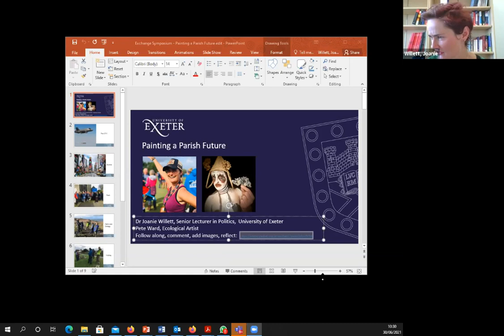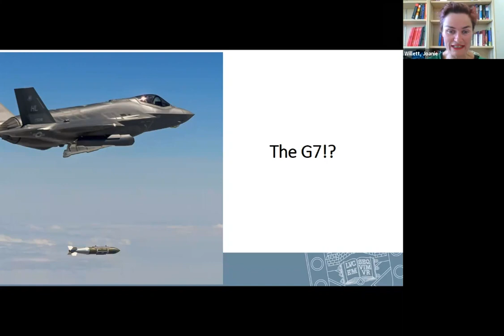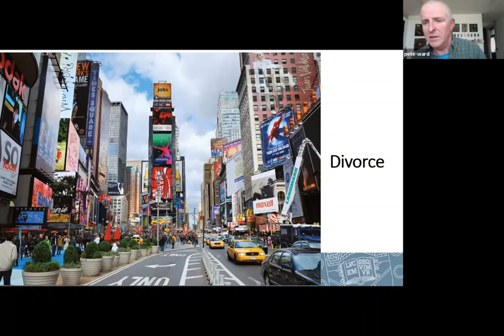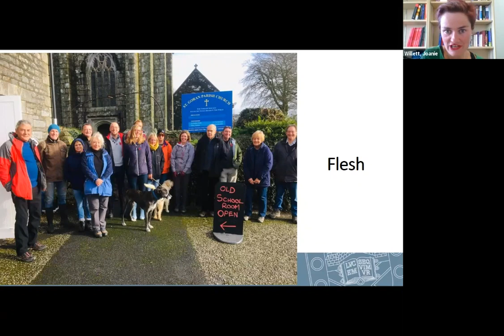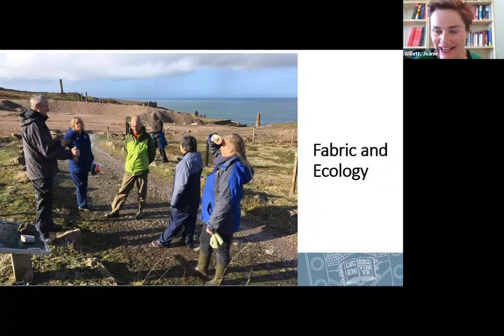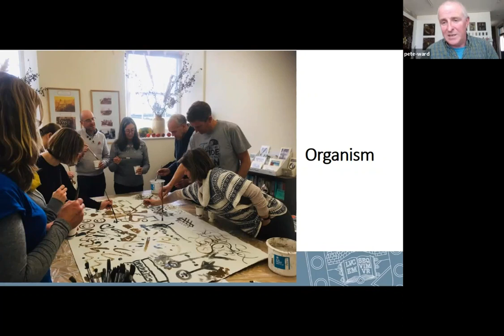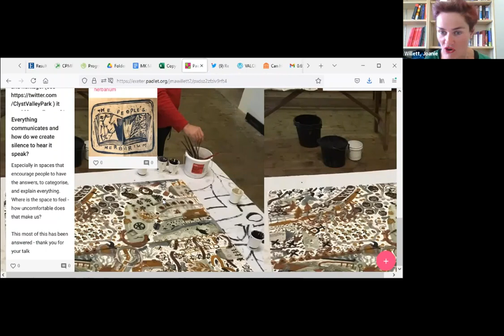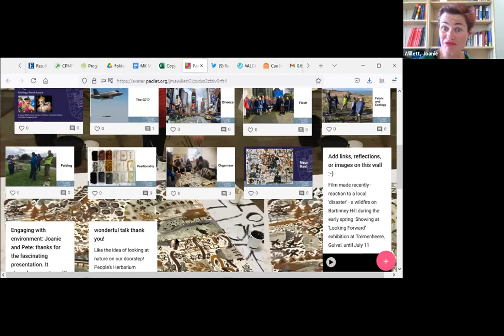Opening Session & Keynote: Painting a Parish Future | The Exchange Symposium 2021 | Day 1, 30 June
The Exchange Symposium was an online event hosted by Arts and Culture in partnership with Public Engagement with Research at the University of Exeter, which celebrated the positive influence of public and community engagement on university research. Split over three days from 30th June - 2nd July 2021, it focused on three key themes; 'Climate and Environment', 'Health and Well-Being' and 'Process (how we do it)'.

In this Opening Session Professor Neil Gow, Deputy Vice Chancellor of the University of Exeter discusses 'Collaborating with Communities', Martha Wilkinson, CEO of Devon Communities Foundation explores 'Collaborating with University Researchers' and then artist Peter Ward and Dr Joanie Willett share insights into their working practices and what new knowledge they have gained through their collaborations in their keynote talk entitled 'Painting a Parish Future'.

SPEAKERS
- Professor Neil Gow Deputy Vice-Chancellor (Research and Impact), University of Exeter
- Martha Wilkinson, CEO of Devon Communities Foundation
- Peter Ward, ecological artist
- Dr Joanie Willett, Senior Lecturer in Politics, University of Exeter Penryn

- Chaired by Sarah Campbell, Associate Director for Arts and Culture, University of Exeter

Recorded on Wednesday 30 June 2021